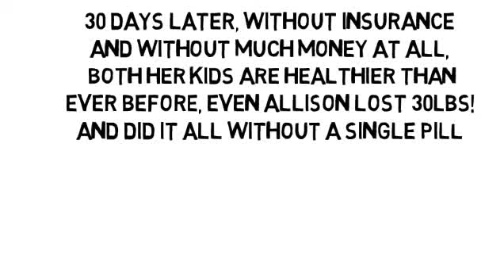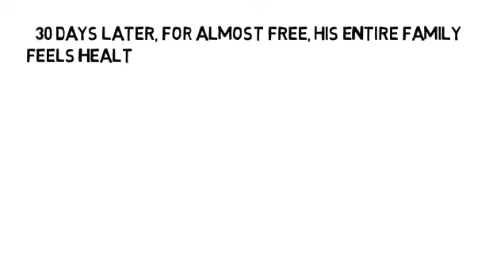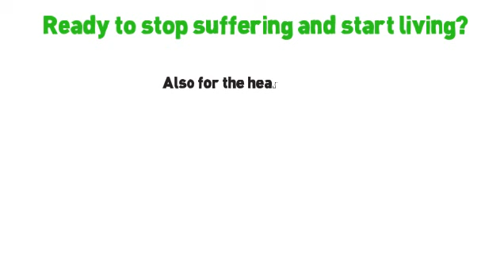Multiplr Sclerosis by NoMoreVitamins com